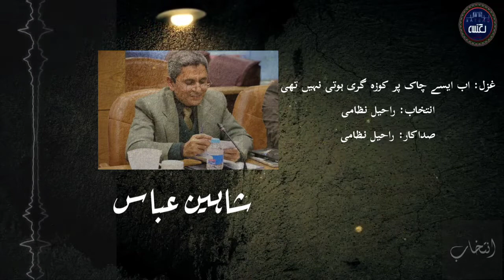INTEKHAB EP8: Shaheen Abbas | Urdu Poetry With Dastak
Intekhab Episode 8
Poet: Shaheen Abbas
Reciters: Raheel Nizami

Shaheen Abbas is one of the few poets who has been able to get recognition not only in Pakistan but across the borders in India too.

Here are His Two Selected Urdu Poetry Ghazals For You From Our Team.

Dastak is a Channel Dedicated To Urdu Adab, For All Poetry Lovers.

LiveWithDastak is a series of Live Sessions with prominent urdu poets All Over The World.

Dastak is a Series of Our Classic Poets to remember their work in urdu poetry.

Intekhab is a series of urdu poetry selection of your favorite poets and their best urdu poetries selected by our team.

MeriShairi is a dedicated playlist for my own poetry recitation.

|   Special Thanks To Sir Anjum Saleemi With Much Love And Respect.      |

Raheel Nizami Nazm, Hablul Wareed Raheel Nizami, Suqrat Raheel Nizami, Funkar Raheel Nizami
Ajnum Saleemi Intekhab, Shahid Zaki Intekhab, Afzal Gohar Rao Intekhab, Azhar Faragh Intekhab, Afzal Khan Intekhab, Ashraf Naqvi Intekhab, Ehtesham Hassan Intekhab, Shaheen Abbas Intekhab, Anjum Saleemi Live With Dastak, Haris Jameel Live With Dastak, Adnan Biag Live With Dastak, Gurbhajan Gill Live With Dastak